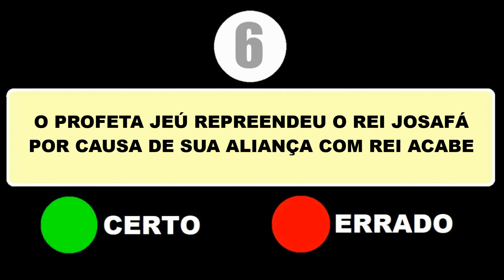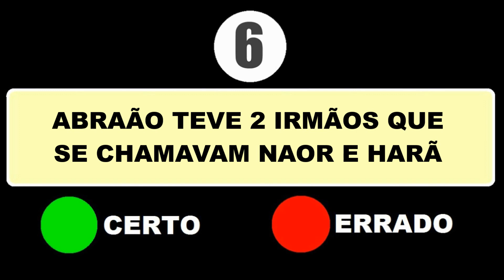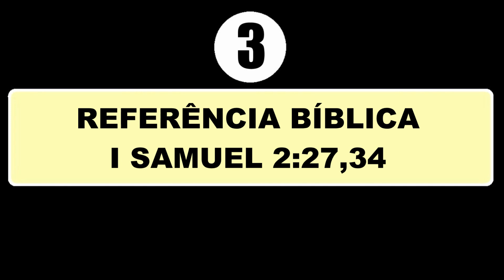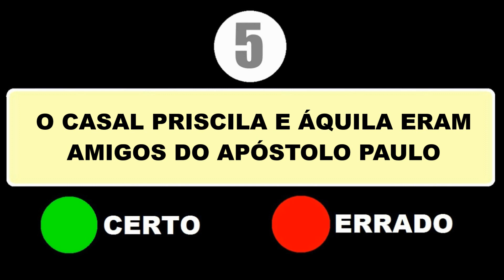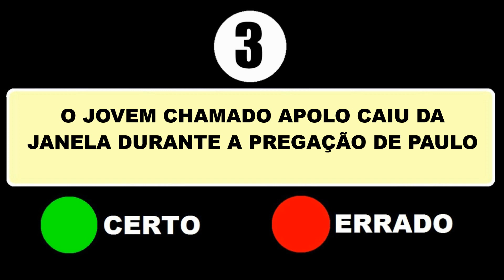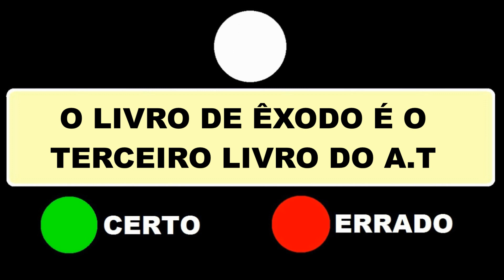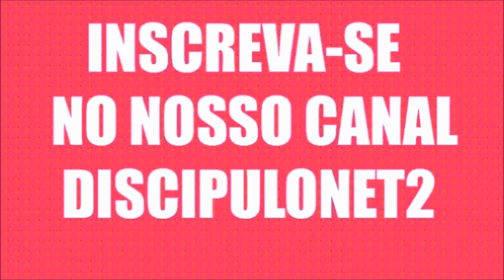DESAFIO BÍBLICO 1O PERGUNTAS BÍBLICAS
MISSIONÁRIA REGINA TE CONVIDA PARA MAIS UM NOVO DESAFIO BÍBLICO SERÃO 10 PERGUNTAS BÍBLICAS E VOCÊ RESPONDERÁ SE CADA UMA DESTAS PERGUNTAS ESTÁ CERTO OU ERRADO